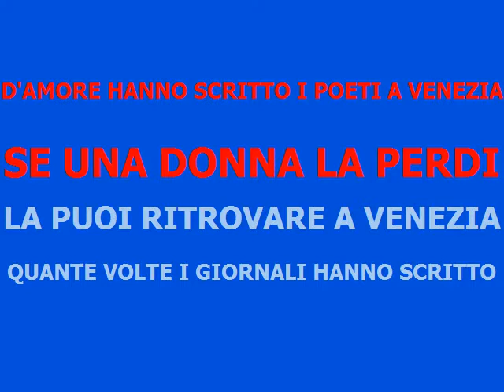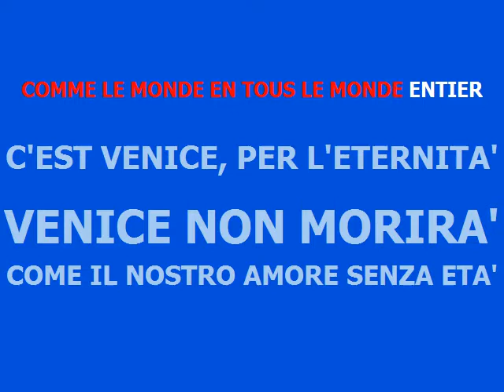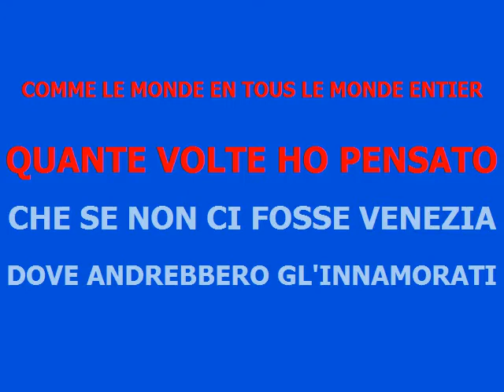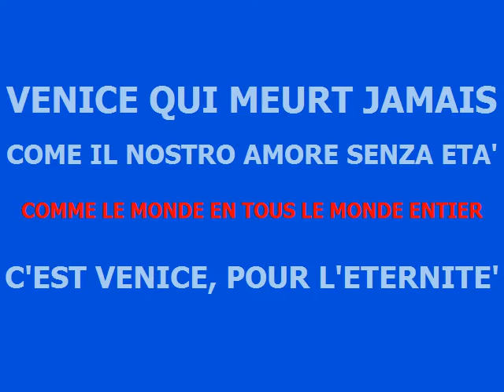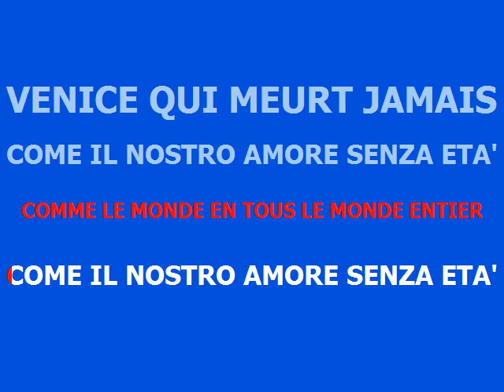Cest' Venise - TOTO CUTUGNO